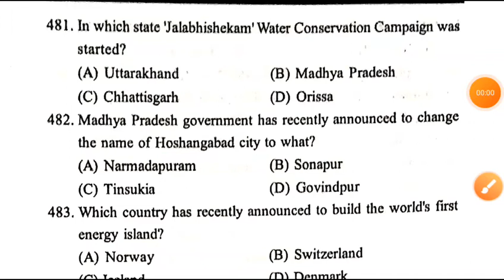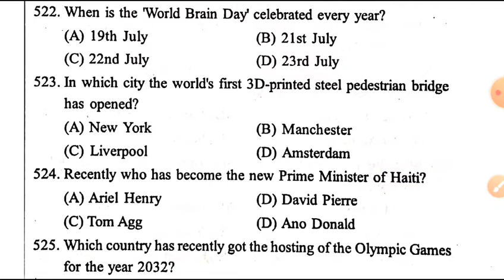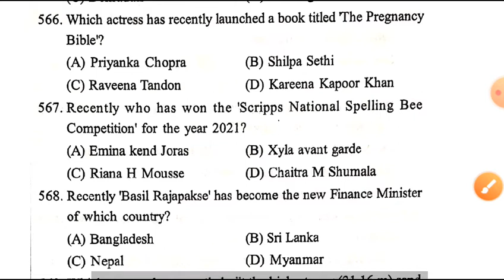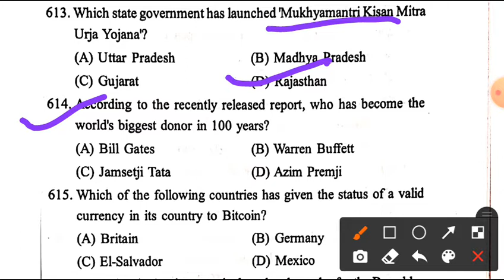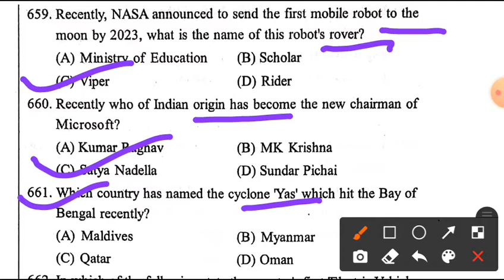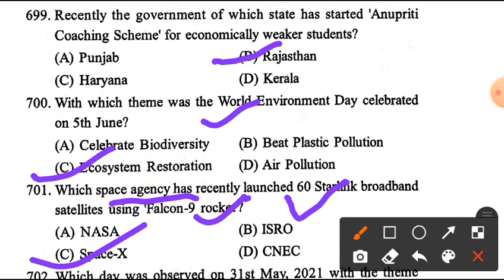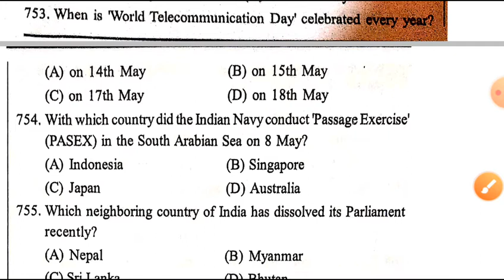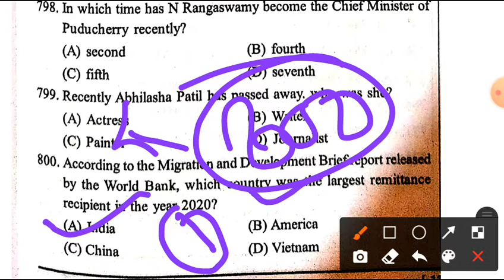Speedy Current Affairs 2022 in English,speedy current affairs 2021 in english,speedy current affairs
speedy current affairs 2021 in english,speedy current affairs 2021, Current Affairs speedy 2021

 we will discuss some important Mcq of current affairs 2021-22

Speedy current affairs December 2020. monthly current affairs December। Speedy current affairs
current affairs book pdf। current affairs book।
speedy current affairs book।
speedy current affairs book pdf।
1 December। speedy current affairs 2021।

* Speedy current affairs book is an important source of current affairs For SSC RAILWAY and other exams।

Speedy current affairs 2021, November to October 2021 | current affairs MCQ/Speedy oneliner

current affairs from Jan-Dec 2021
current speedy 2021
speedy